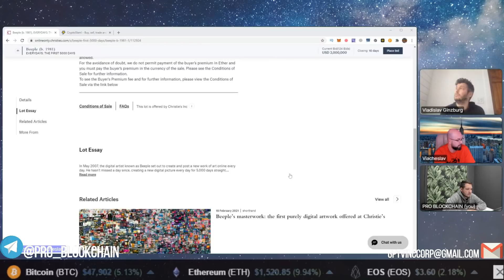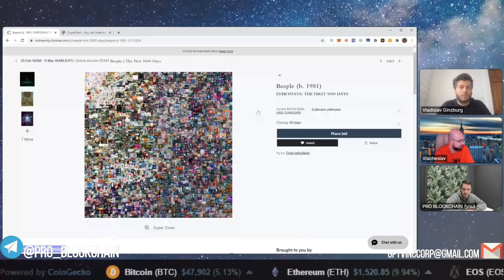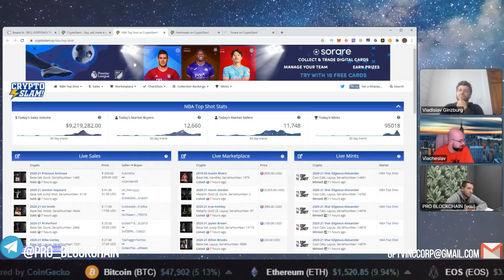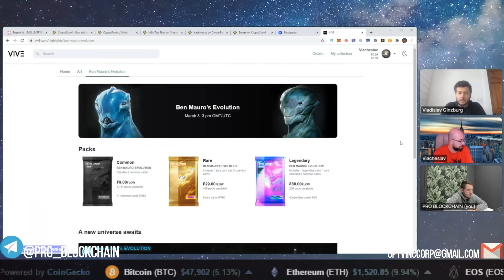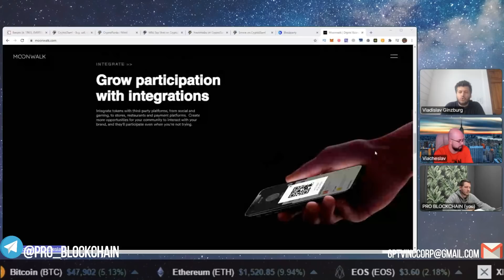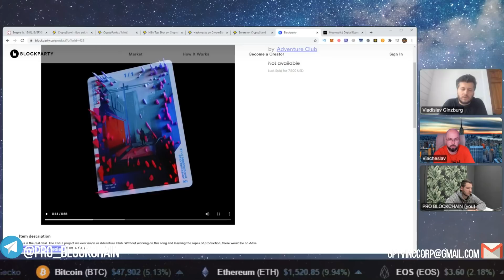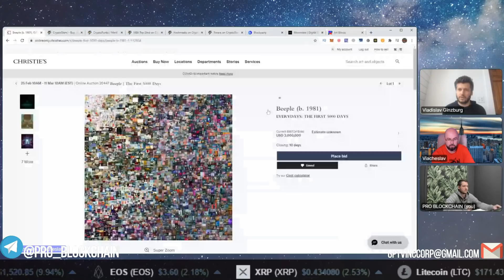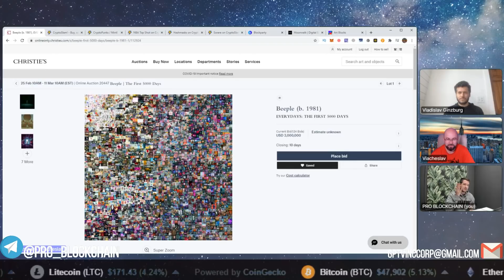NFT - НОВЫЙ 1000X КРИПТО БРИЛЛИАНТ! ВЛАД ГИНЗБУРГ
► DEFI И COMPOUND / СТОИТ ЛИ ФИКСИРОВАТЬ ПРИБЫЛЬ?

✅Важные ссылки!